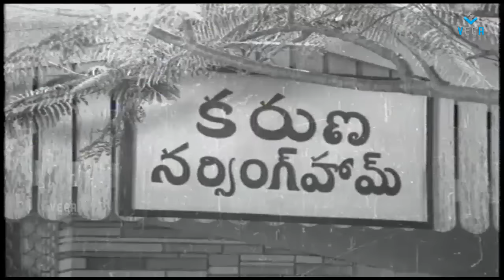JYOTHI Telugu Full Length Movie : Jayasudha,MuraliMohan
Watch JYOTHI Telugu Full Length Movie : Super Hit Telugu Movie
Starring : Murali Mohan,Jayasudha,Gummadi,Chaya DEvi,GiriBabu,Rao Gopal Rao,J.V.Somayajulu,Krishna Kumari,Shubha
Director : K.Raghavendra Rao
Written By  : Satyanand
Producer : Kranthi Kumar